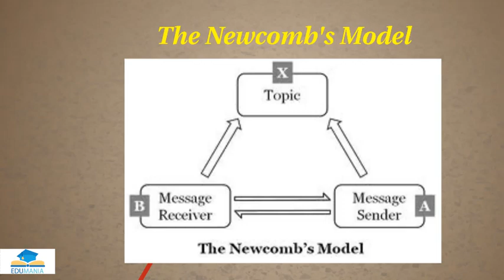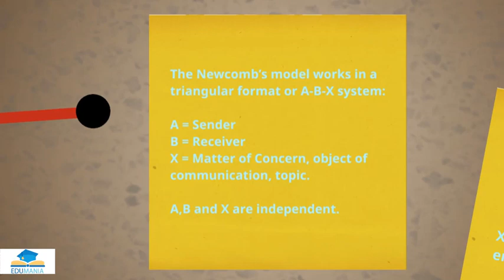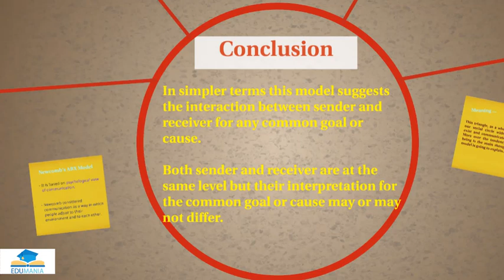Newcomb’s ABX Symmetry model explained - Communication Model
The New Comb’s model of communication was introduced by Theodore M Newcomb of the University of Michigan in 1953. He gives different approach to the communication process. The main purpose of this theory is to introduce the role of communication in a social relationship (society) and to maintain social equilibrium within the social system. He does not include the message as a separate entity in his diagram, implying it only by use of directional arrows. He concentrates on the social purpose of communication, showing all communication as a means of sustaining relationships between people. Sometimes it’s called as an “ABX” model of communication.